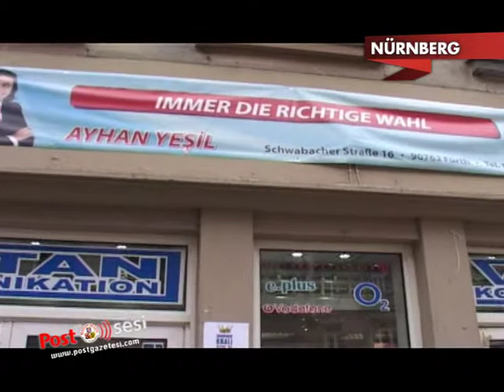Sarı Yıldız talihlileri bu kez Nürnberg'e Vatan komünikasyon tarafından ödüllendirildi.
Vatan Komünikasyon´da bir araya gelen talihliler hediyelerini şirket sahibi Ayhan Yeşil´in elinden aldılar.
Mikrofonlarımıza faaliyetlerini anlatan Ayhan Yeşil 2014 yılında Mart ayında yapılacak olacak olan seçimlerde Belediye Mencümenliği için destek istedi.